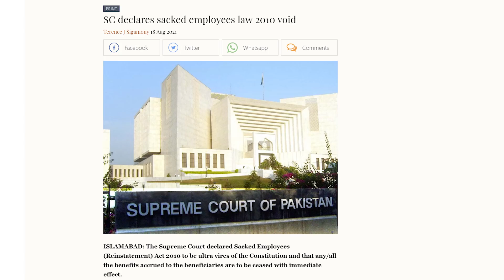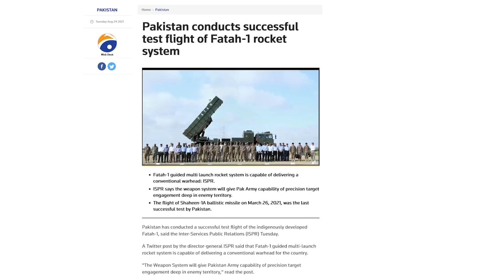7th Successful Missile test & House for Overseas Pakistanis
Pak Test 7th Successful Missile test in year 2021.
House on instalments for overseas Pakistanis.